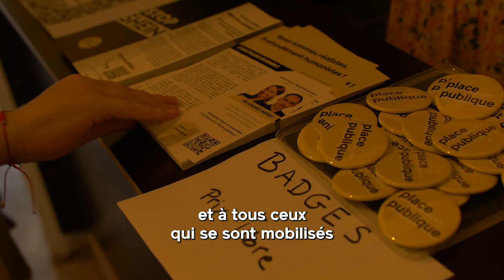L'Europe des possibles !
Vous souhaitez une transformation européenne véritablement radicale, humaniste, écologiste et sociale ?

➡️ Nous aussi !

Vous avez des idées, des propositions pour votre Europe idéale ?

➡️ Faites-le nous savoir !

🇪🇺 Participer à la construction de notre ambition européenne, oui, c'est possible !

Aujourd’hui s'ouvre notre consultation pour que notre projet s'enrichisse de vos idées, de vos propositions. Notre Europe, nous la voulons large, rassembleuse, ambitieuse : elle a besoin de vous !